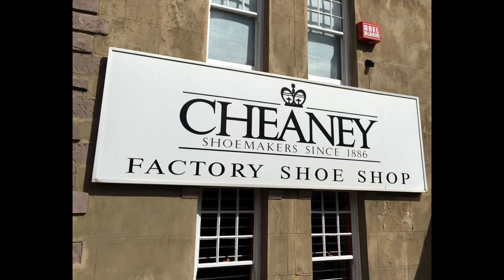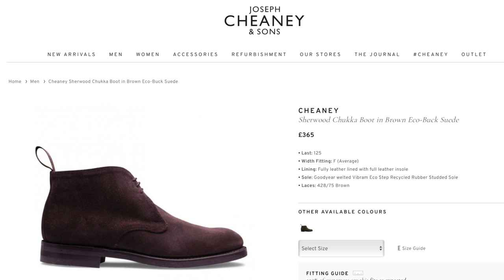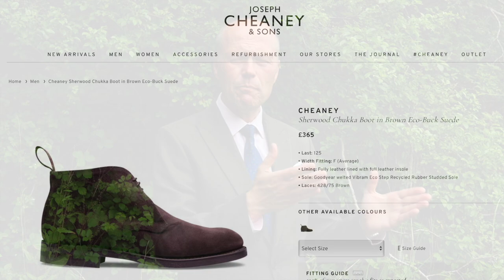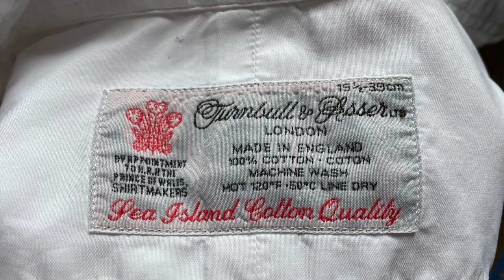DRESS SHARPLY ON A SMALL BUDGET | STYLE FOR THE FRUGAL GENTLEMAN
In this video we discuss how a chap can look his very best on a severely restricted financial budget.